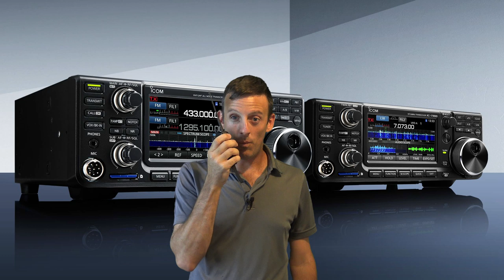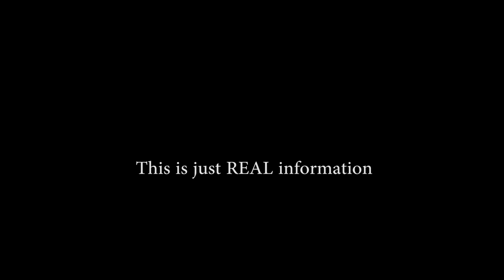How To Talk On Amateur (HAM) Radio, Good And Bad, Part 3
In this video, I will explain some tips and recommendations of things you can do and things you should not do on ham radio. Maybe it helps to break the ice or get over the fear, and I'll also address a couple of bad habits that i constantly hear on the radio these days.